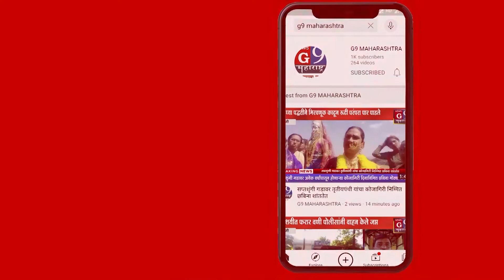भारुडाच्या गायनात येवती येथे पारंपारिक वग्दी मिरवणूक उत्साहात संपन्न